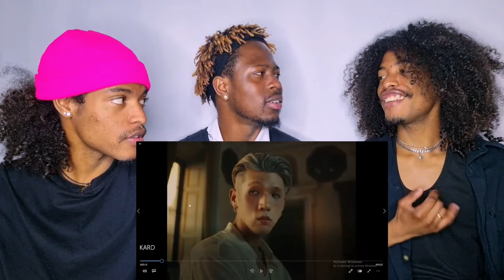KARD (카드) - ‘Tell My Momma’ M/V - Reaction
LISTEN!! LISTEN!! It's Your Shlimes SNOILLIBS.  🙆‍♂️

Today we back with another reaction video.
and we are reacting to:  @KARD  (카드) - ‘Tell My Momma’ M/V - Reaction

if yall liked our reaction feel free to let us know what else you'd like us to react too.

spread the word and let's keep the SNOILLIBS family growing, we are BILLIONS for a reason.

Turn on your post notification for future
content.